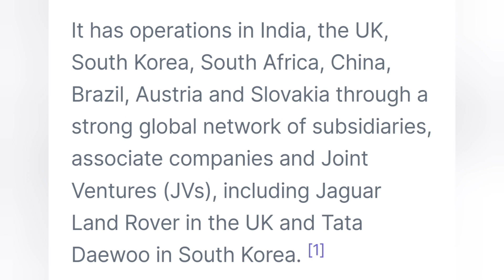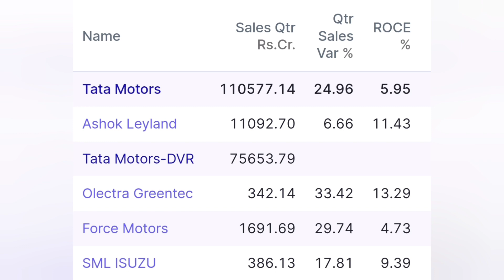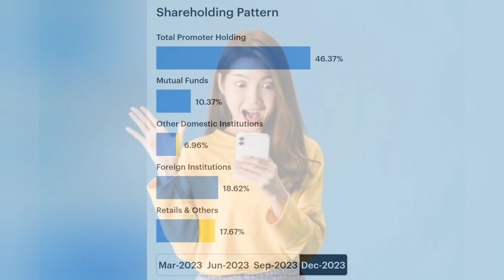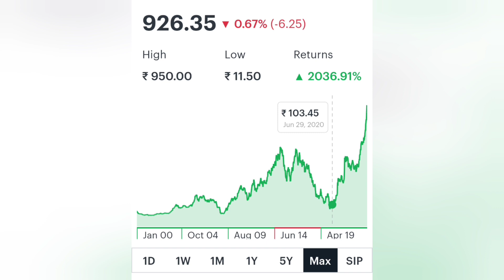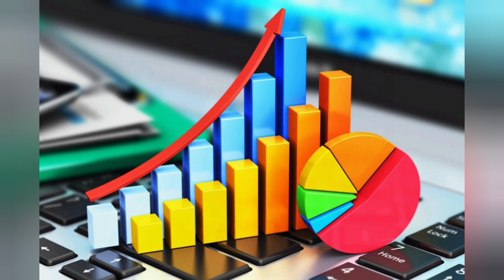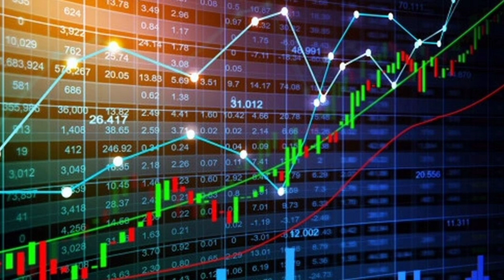tata motors share | Tata Motors Share Analysis | TATA Motors share latest news